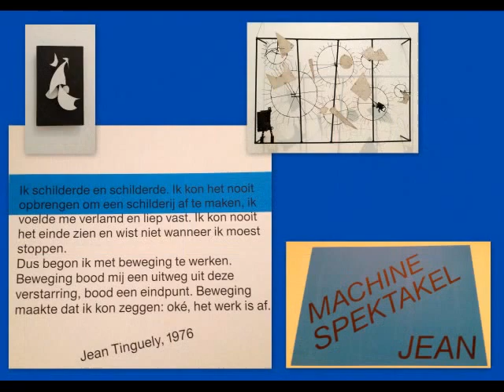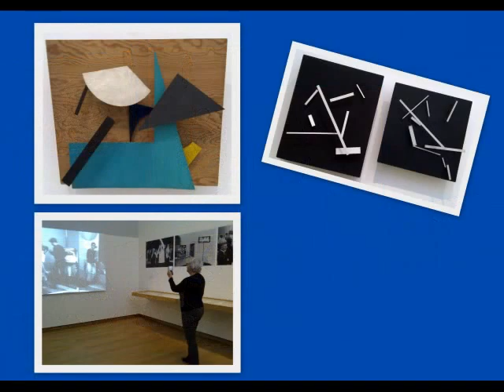Stedelijk Museum A'dam 22-11'16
Stedelijk Museum Jean Tinguely